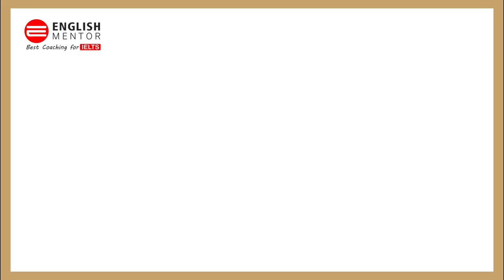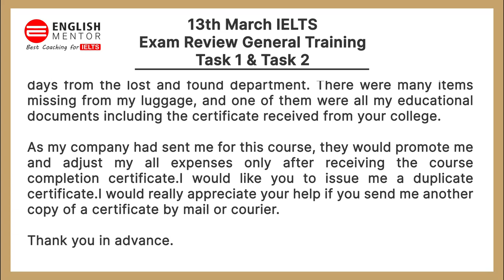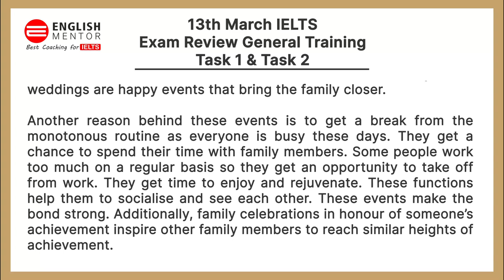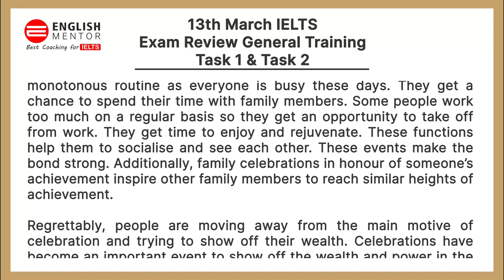13th March IELTS Exam Review General Training | Task 1 & Task 2 | Writing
13th March IELTS Exam Review General Training | Task 1 & Task 2 | IELTS General Training | Writing

Our Key features are:
• Personalized Coaching
• Experienced